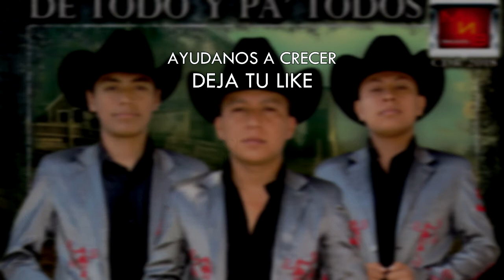Cachorritos Sierreños COMO LOS VAQUEROS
me puse mi sobrero y mi pantalón vaquero... y me fui a buscar a la morra que amo que es el amor de mi vida. AQUI TE PRESENTAMOS UN TEMA NUEVO DE LOS CACHORRITOS SIERREÑOS... Al estilo de trio Huasteco... un rola que te va impresionar... música fresca sonido joven MNB RECORDS productions